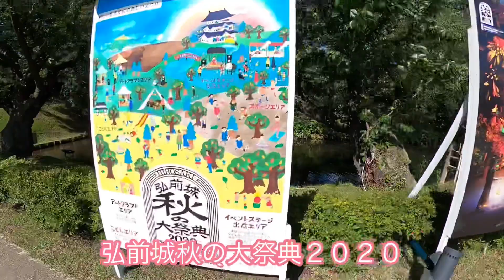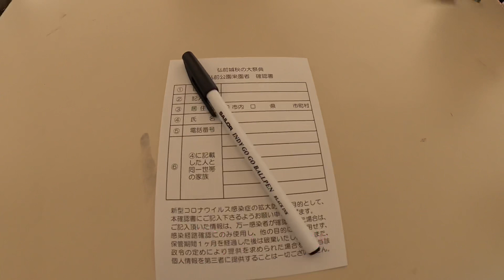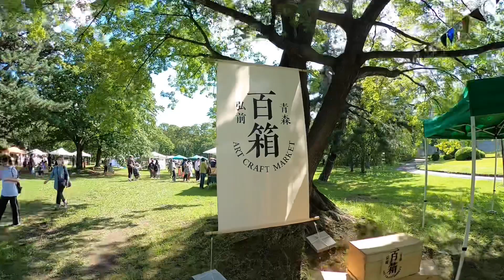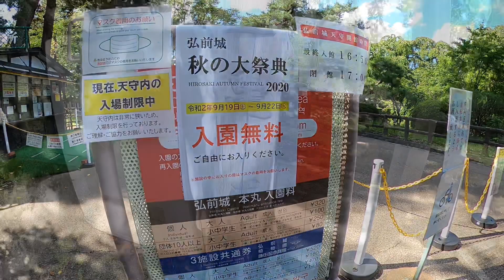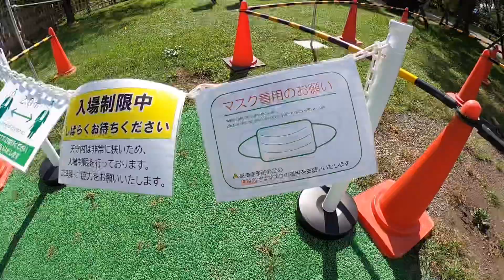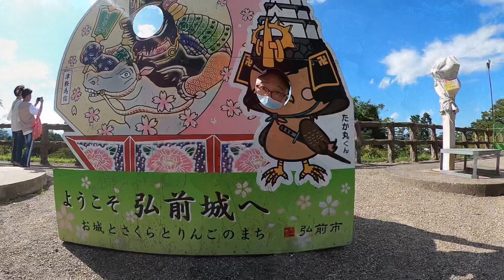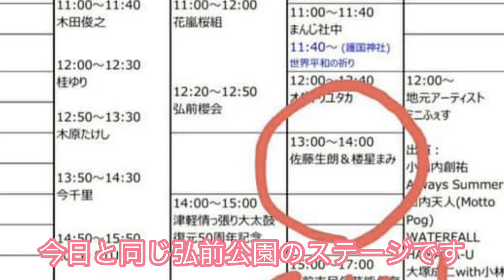弘前城秋の大祭典２０２０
桜まつりもねぷた祭も無かった２０２０。
満を持して開催された「弘前城秋の大祭典２０２０」に行ってきました！

感染症対策もしっかり取られていて安心して見てこれました。

途中、飲み友で音楽家の佐藤生朗くんとバッタリ。
ステージでは青森市の歌手「今千里さん」が出演。
９月２１日には佐藤生朗くんも同じステージに立つらしい。
お時間のある方、ぜひいらしてください。

この他、久しく会えてなかった人たちと会えて嬉しかった！